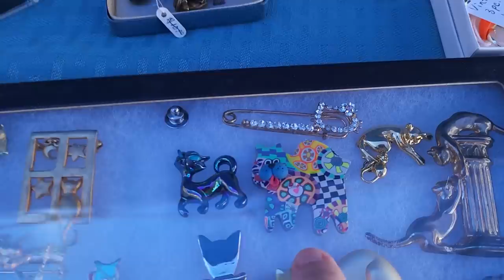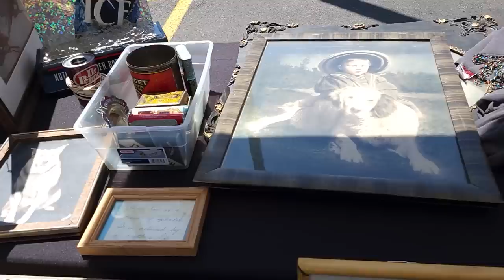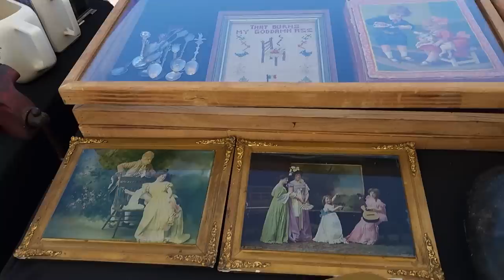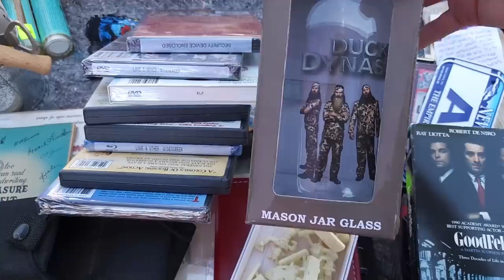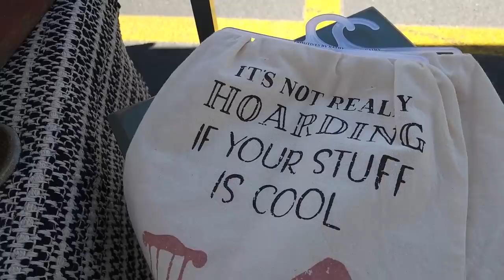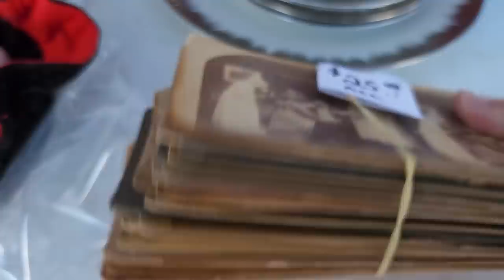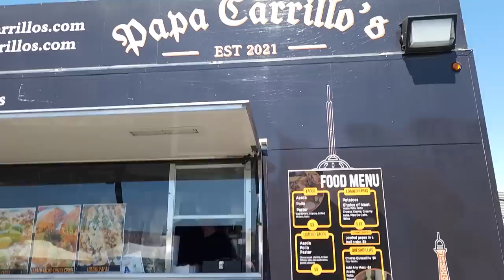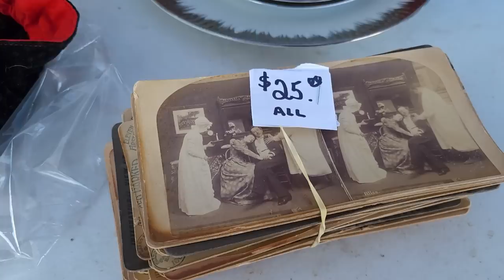I Found Awesome Jewelry at This Flea Market | Shop With Me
I did not expect to find so many awesome pieces of jewelry at this flea market in the parking lot of the Charleston Antique Mall here in Las Vegas.
Shop with me and see what other treasures I find for resale!

2. Include your full name, zip code and your offer,
3. This is IMPORTANT! include a screenshot of the item OR the timestamp and which video it is from
4. If we agree on a price I will send an invoice via PayPal (Items under $20 will be in Live Sales)

To send some love:
1401 N Decatur Blvd #14